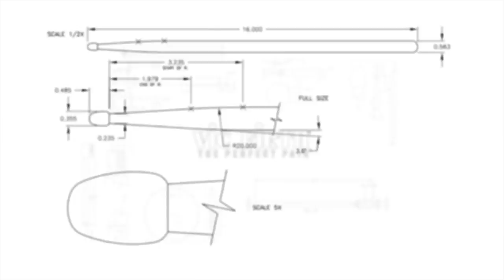Concerto for Marimba and Orchestra by Ryan Elvert - Marimba Literature Library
Kevin Keith performs Concerto for Marimba and Orchestra by Ryan Elvert with the Lamont Symphony Orchestra under the direction of Lawrence Golan!

Ryan Elvert’s “Concerto for Marimba and Orchestra” is a compact, potent composition filled with plentiful tension and release, this piece represents the artist at his most vulnerable: each movement seems to represent an individual episode of the overcoming of adversity.  The first movement, centered around B-minor and full of cadenza flourishes, brings forth an image of an oncoming storm, similar to being caught in a hurricane or earthquake.   The energy dissipates into the second movement, centered around A-flat minor, turning from the inner storm to the outward loneliness of a night in a forest, surrounded only by a treeless landscape.  With the sparse marimba texture, one can feel the black of night and hear the soft moonlight.  The third movement, finally landing in the key of F-sharp minor, culminates the full circle nature of the piece.  The exertion of the first and second movements finds its reprieve in a flurry of arpeggiated broken chords in the marimba and overlapping syncopations in the orchestra.

ABOUT THE COMPOSER:

Ryan Elvert (b. 1994) is a composer and a percussionist based out of Grand Rapids, Michigan. He is a graduate of Central Michigan University where he earned his Bachelor of Music Degree in Theory/Composition. While at CMU, Ryan studied percussion with Andrew Spencer and studied composition with Scott Harding, Jay Batzner, José-Luis Maúrtua, and David Gillingham. His sources of inspiration originate from classical literature, human emotion, and the aesthetic of nature. Ryan’s works for percussion have been premiered by the Central Michigan University Percussion Ensemble, RELA Percussion, re:creat duo, and the Lamont School of Music at the University of Denver. In 2016, his composition Waters of Oblivion - for fixed media and percussion was accepted to Electronic Music Midwest. The music of Ryan Elvert is available for purchase through his website and C Alan Publications.

ABOUT THE PERFORMER:

Kevin Keith is a freelance musician and educator based in Denver, Colorado.  A strong advocate for new music and progressive music education, he enjoys spending his time in various teaching and performing opportunities in and around the Denver metropolitan area.  He also actively teaches and performs in Minnesota, Illinois, and Michigan.

As a performer, Kevin Keith is an active performer in chamber, orchestral and solo percussion.  He has performed with the Colorado Symphony, Denver Philharmonic, Aurora Symphony, Boulder Symphony, Broomfield Symphony, Mason Symphony, Great Lakes Chamber and Lansing Symphony Orchestras as a percussionist and timpanist.  He has been a featured member of the Colorado College Summer Music Festival Orchestra and ChosenVale Seminar Percussion Ensemble.

As a soloist, he has performed as a featured solo artist at events such as the McCormick Marimba Festival in Tampa, Florida and Electronic Music Midwest in Chicago, Illinois.  He has also been a featured soloist with the Michigan State University Percussion Ensemble, Central Michigan University Symphony Orchestra, Lamont Percussion Ensemble, Lamont Symphony Orchestra and the Aurora Symphony Orchestra.  He is an advocate of new works for percussion and electronics, having premiered or commissioned works by composers such as Ryan Elvert, Justin Rito, Ivan Trevino, Wally Gunn and Alejandro Viñao.  As a chamber artist, Kevin currently works with Phoenix-based artist Ben Yats in commissioning new music in percussion in the mountain region of the United States.  He has also performed as a guest percussionist with world-renowned percussion artists Sandbox Percussion and arx duo.

Kevin’s instructing duties include the Director of Percussion position at Chatfield Senior High School in Littleton, Colorado.  His students have received superior ranks in Solo & Ensemble and Honors Band competitions, as well as placing into music institutes or summer events such as the Interlochen Arts Academy, the Michigan State University Spartan Youth Wind Symphony, Jefferson County (CO) Honors Band and Legends Drum and Bugle Corps.

Kevin holds a Bachelor of Music Education from Central Michigan University, a Master of Music Performance from Michigan State University, and is currently pursuing an Artist Diploma at the Lamont School of Music at the University of Denver.

Kevin is proudly published through Heartland Marimba Festival Publications.